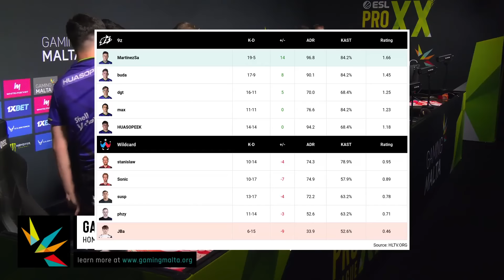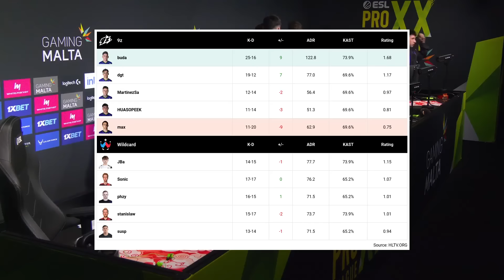GROUP STAGE! 9z vs Wildcard - HIGHLIGHTS - ESL Pro League Season 20 | CS2